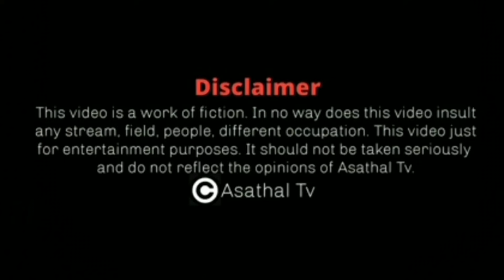சுட்டி பசங்களின் சூடான காமெடி | Oorvasi | Ishwarya Rajesh | Asathapovathu Yaru | Asathal Tv